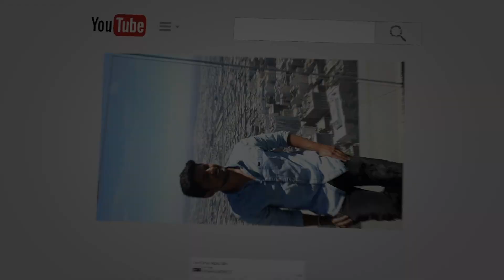DS 160 FAQ || Masters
The Form DS-160 is the electronic application form for the US nonimmigrant visa. It is a fully online form, which must be completed by every applicant wishing to get a nonimmigrant visa for the US. The form contains questions on your personal information, contact details, passport and travel information, previous trips to the United States (if any), family information as well as questions about your education and work experience.

In this video i will discuss some frequently asked questions about DS 160 From

Timestamps -

0:00​​​​​​​ Introduction
1:02 Common mistakes
2:47 FAQ
7:19 Thank you
🖼 Thumbnail -
E Books 📚  --
📖 1 .Master Your IELTS
📖 2. Everything you need to know about statement of purpose
📑3 . LETS CRACK TOEFL 🔧
📄4. Beginners guide to machine learning
📄5. An Ultimate Guide to Search Engine Optimisation
Music 🔊

Equipment - 🔧🛠
📢 JBL CSLM 20B
Tags-
ds 160 form , how to fill the ds 160 form , what is ds 160 form , ds 160 , ds 160 form filling , masters